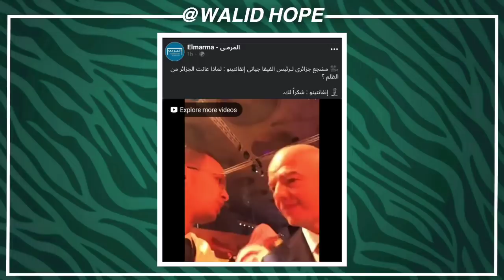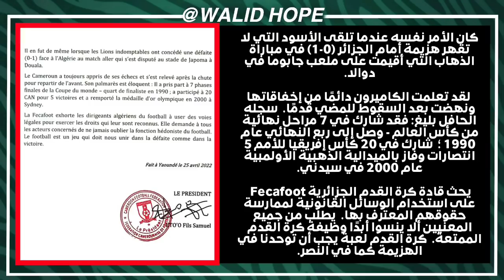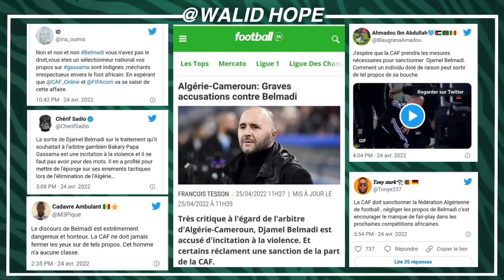عاجل تخلطت إيتو و الكاميرون يشتكون ببلماضي للفيفا بسبب غاساما و يفضحون أنفسهم بأنفسهم - راهم خايفين😂